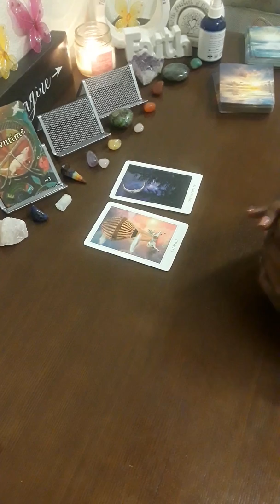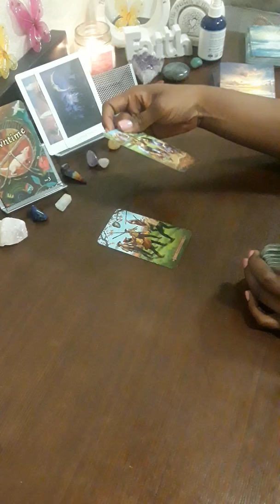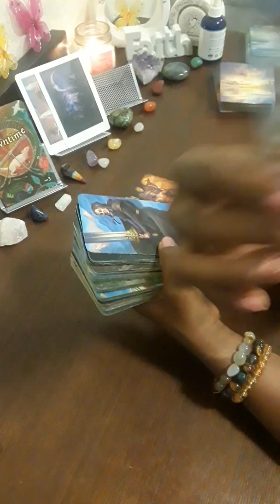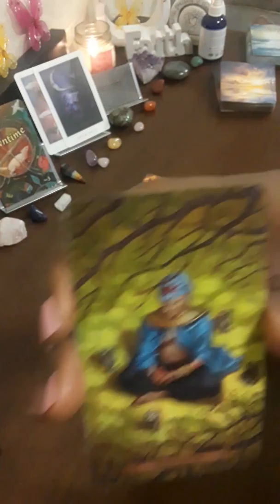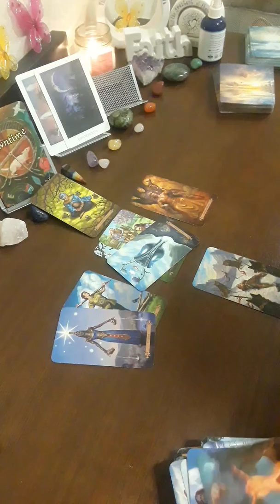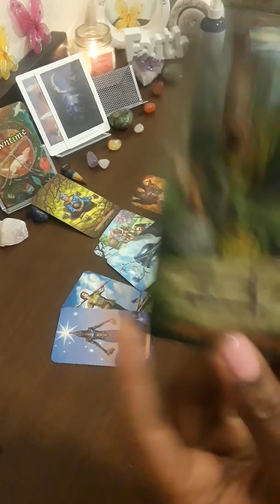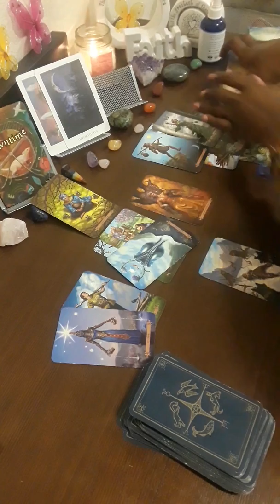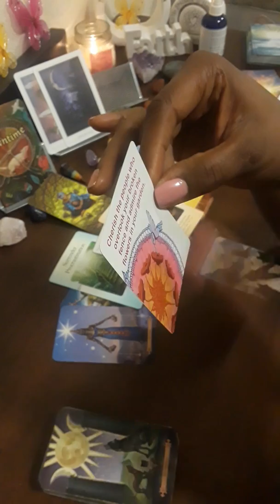TAURUS Tarot ♉ Caution Of Those Around You 😶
Welcome to 2 Hearts 1 Soul 11:11 :

PRICES:
33.33 - Hidden Truth Reading
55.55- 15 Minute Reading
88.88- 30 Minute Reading